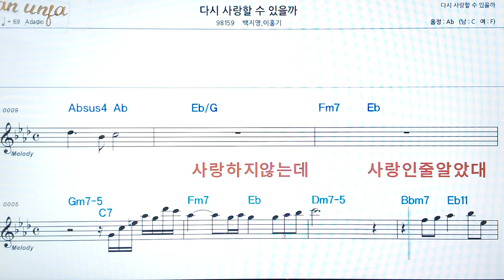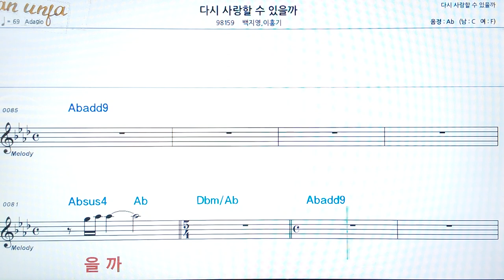다시 사랑할 수 있을까/백지영*이홍기👍악보, 코드,가사,Karaoke*가라오케 반주